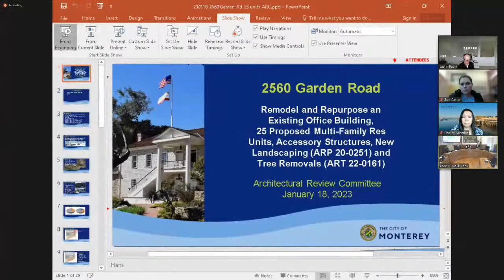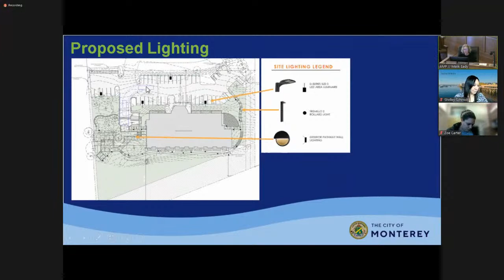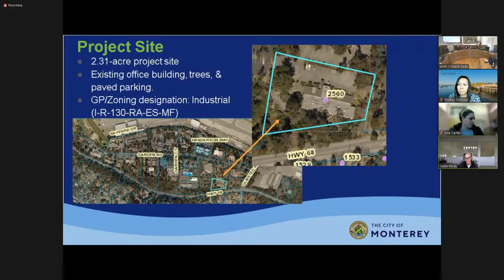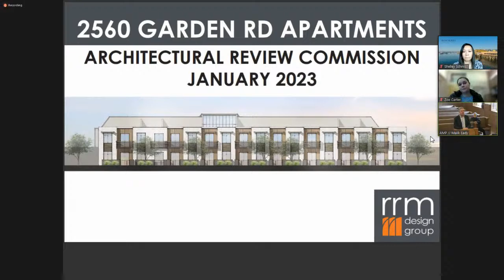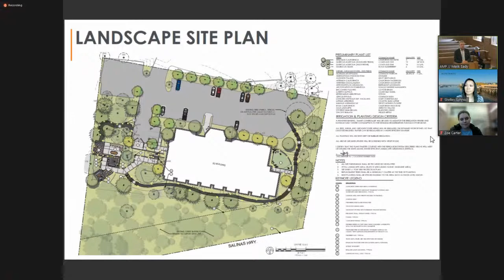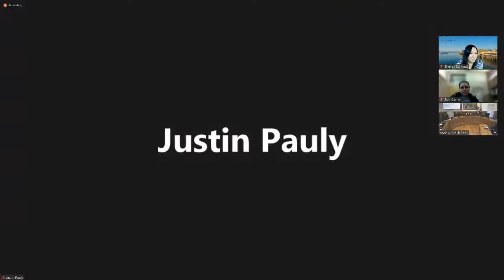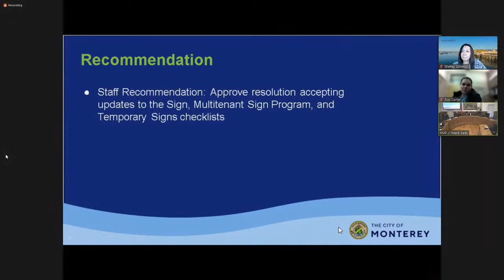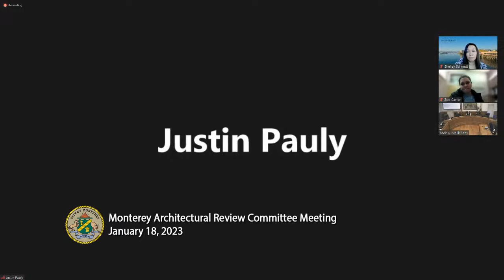Monterey Architectural Review Committee // January 18, 2023